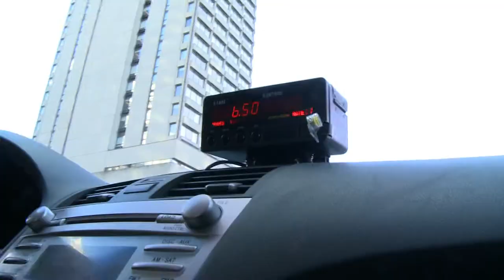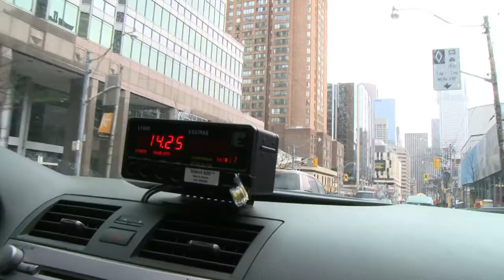Cabbies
Me and classmates did this Documentary on cab drivers to get a better understanding of what they go through and how come their education back home is worth almost nothing.